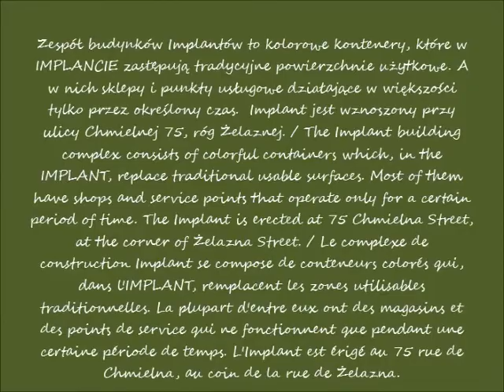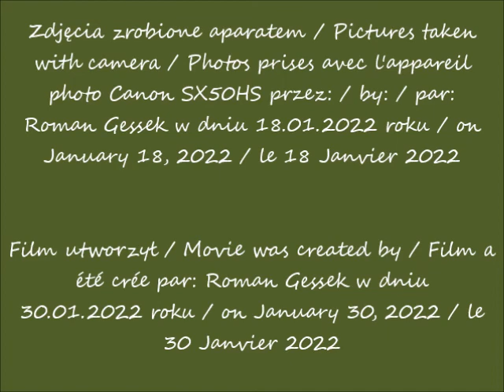2022 01 18 Warszawa Zespół budynków Implantów Widok z alej Jerozolimskich cz 1 po 12 32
Zespół budynków Implantów / Implant building complex / Complexe de construction d'Implants
Widok z alej Jerozolimskich / View from the Jerusalem Avenues / Vue depuis des Avenues de Jérusalem
Widok z autobusu / View from the bus / Vue depuis l'autobus
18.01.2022 po / after / après 12.32